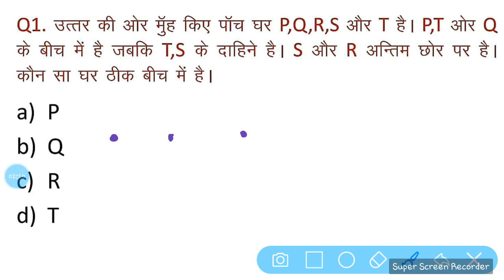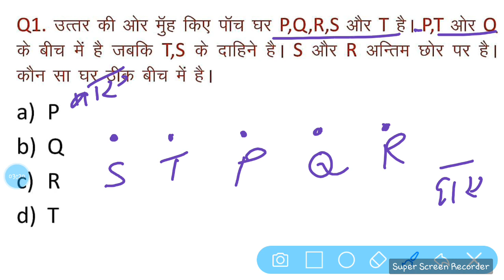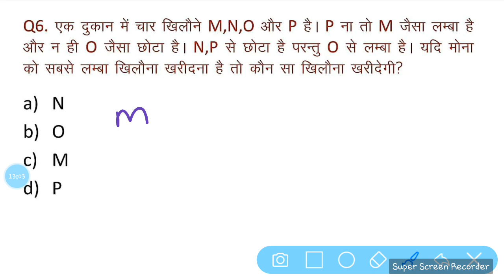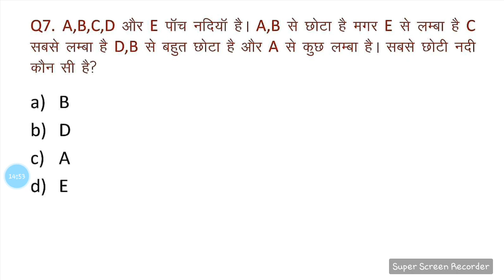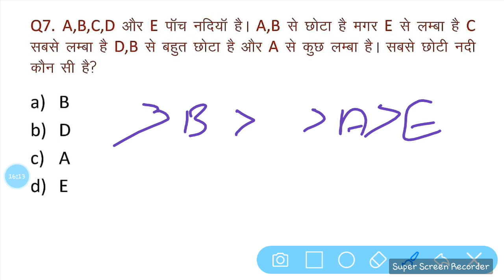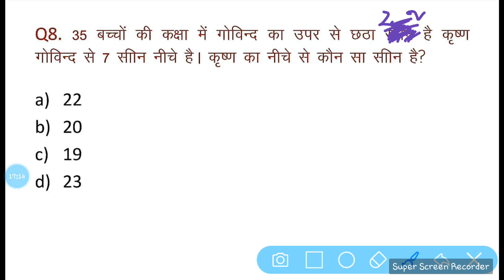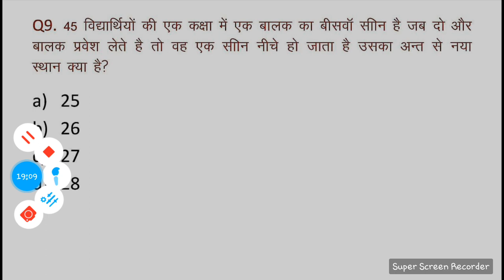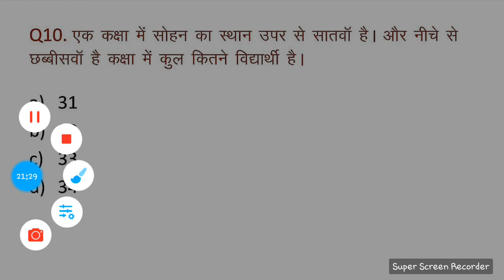Order Sequence Test Reasoning Tricks in hindi (क्रम निर्धारण) || By Mahesh Sir..